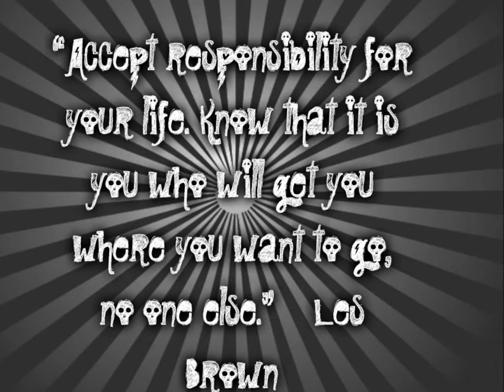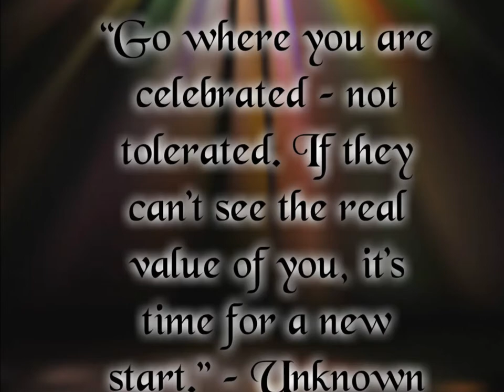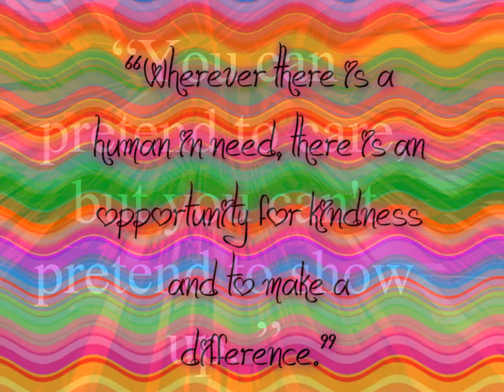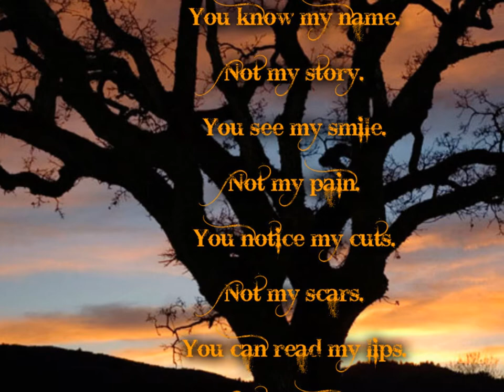Equality/ True Colors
There are people out there that care and actually can help..Visit us @